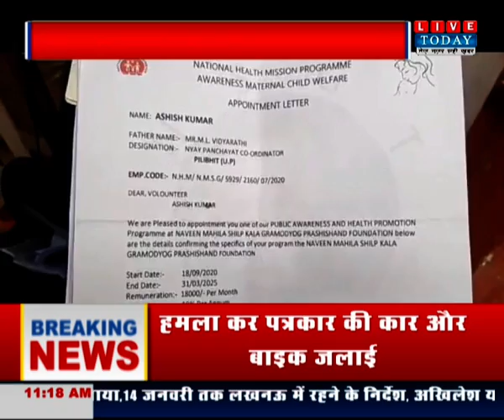पीलीभीत में नौकरी के नाम पर ठगी, मलेरिया विभाग के बाबू और बेटे पर आरोप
हमसे जुड़े रहने के लिए हमें फॉलो करें